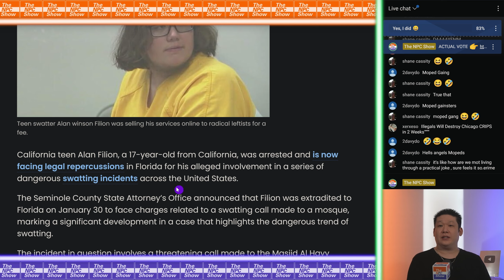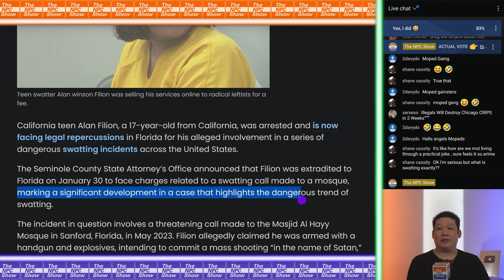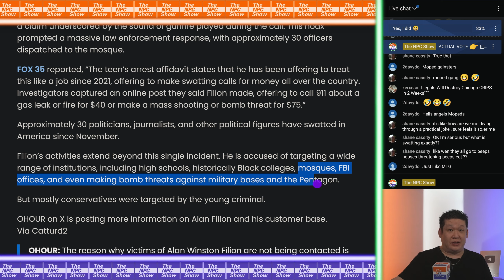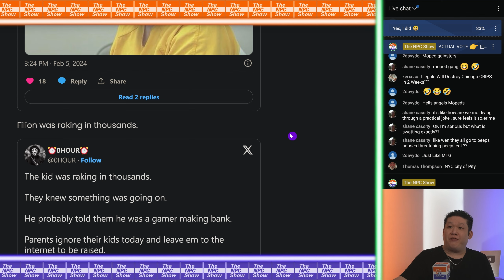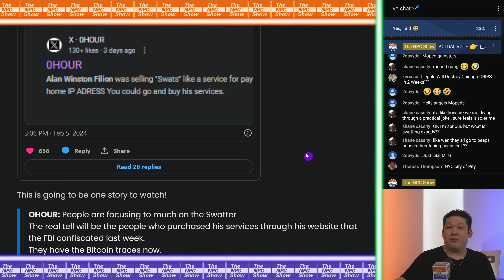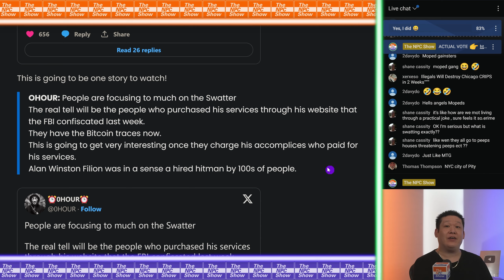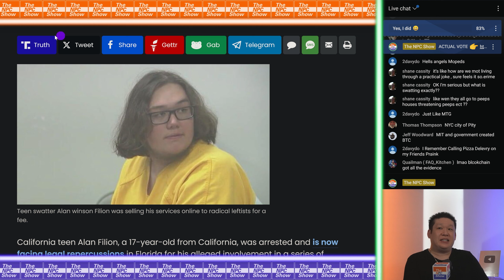MASS Sw4tter Finally C4ught 🟠⚪🟣